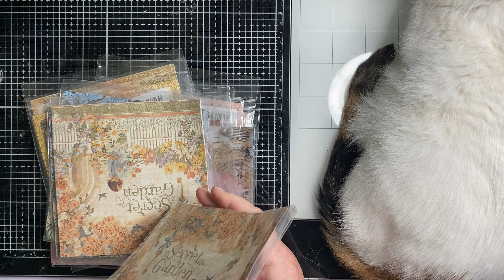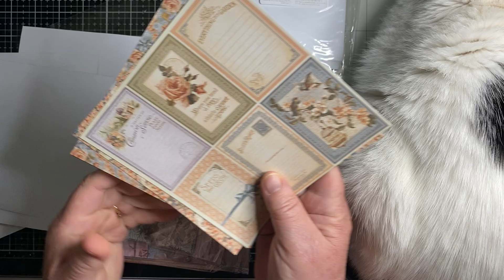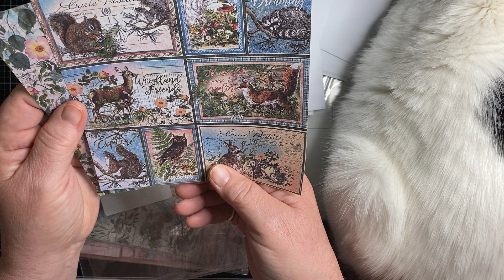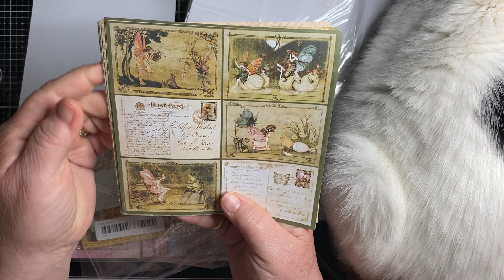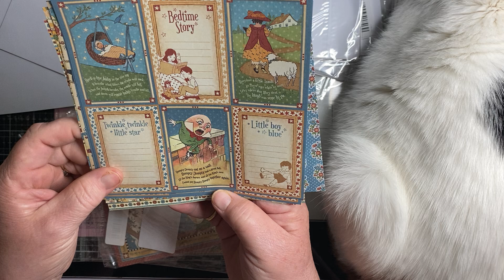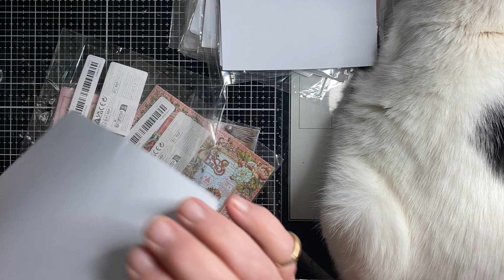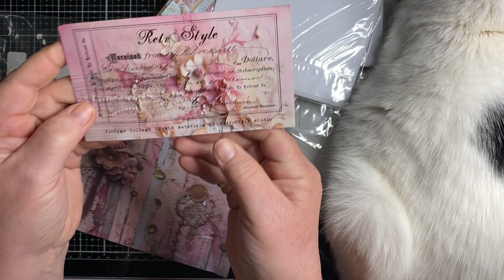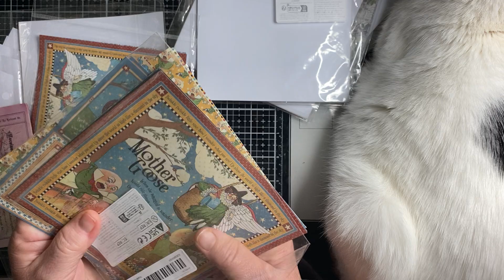Ohhhh myyy why oh why Temu again